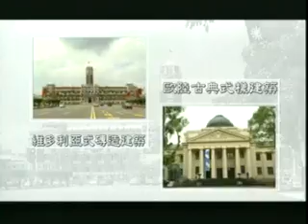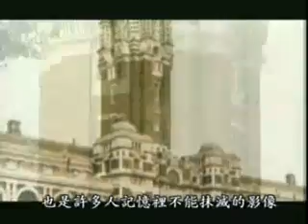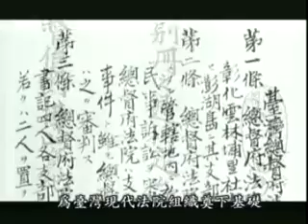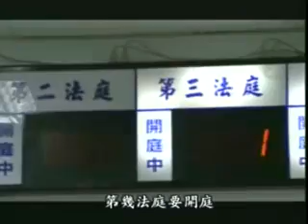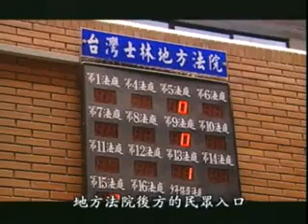建築風華 國語版